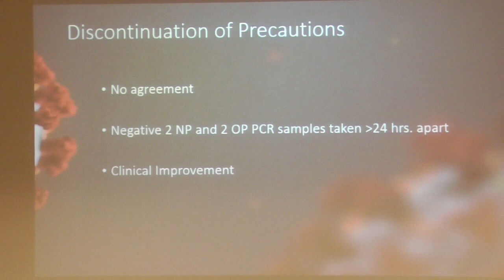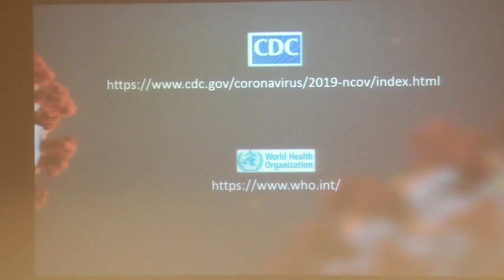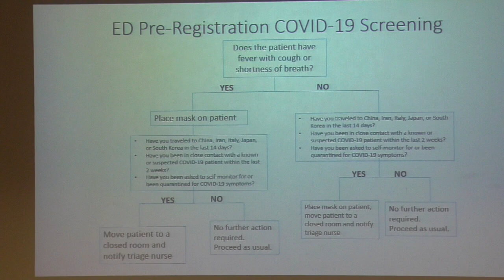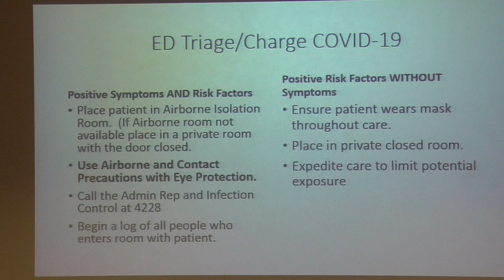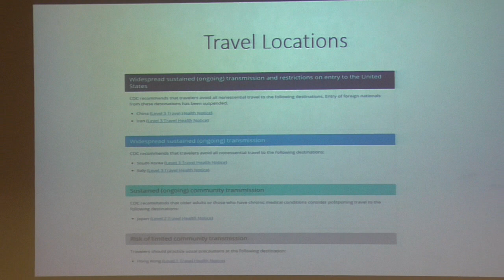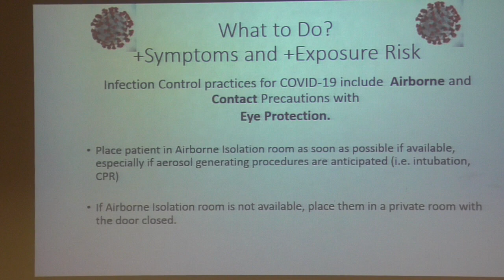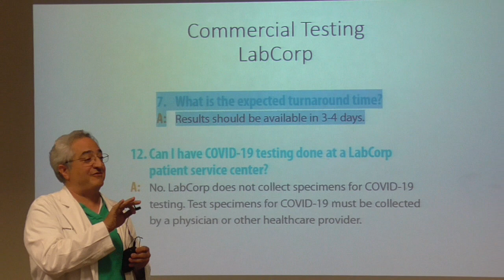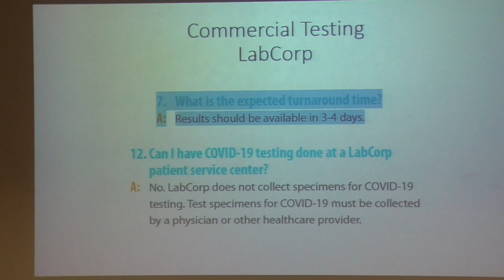Coronavirus update depaula gorrondona arencibia decorte part 3 200310